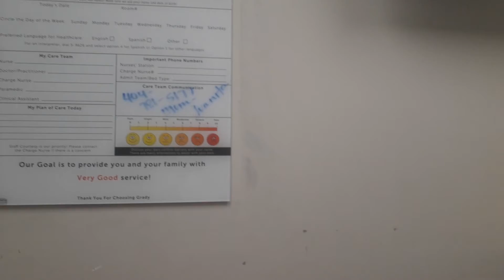Grady Hospital talk to family members